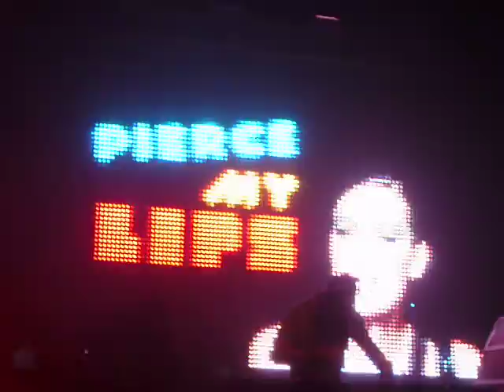DJ Tiesto, 4th and B San Diego, 8-Nov-2009